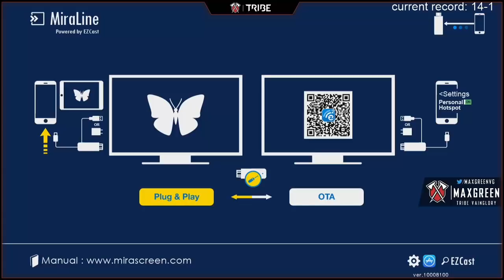MaxGreen | Chunwalker ROAM - Vainglory hero gameplay from a pro player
This is a vainglory gameplay patch 2.11 from MaxGreen. Is intended for all vainglory lovers all over the world who have difficulty in finding gameplay from streaming sites. just sharing :)
CREDIT :
MaxGreen

Country of Birth: United States USA
Region: News Label - North America.png North America
Team: Immortals
Role: Lane
Alternate IDs:
jesus (NA) MaxGreen (former)